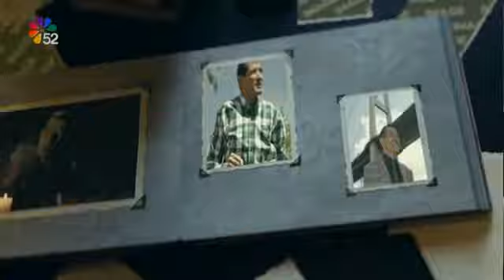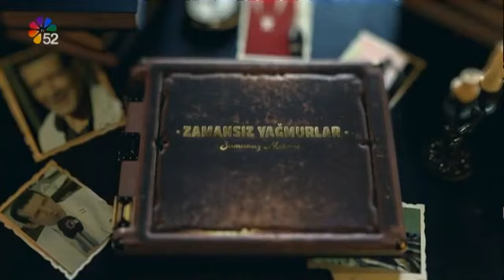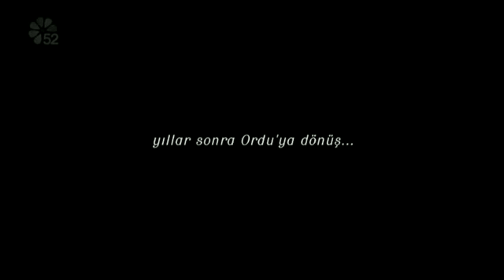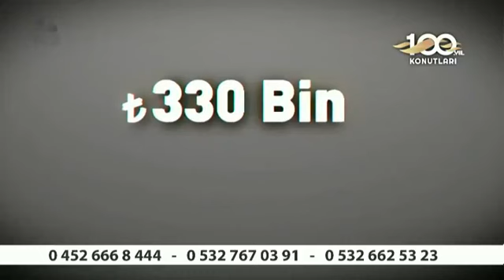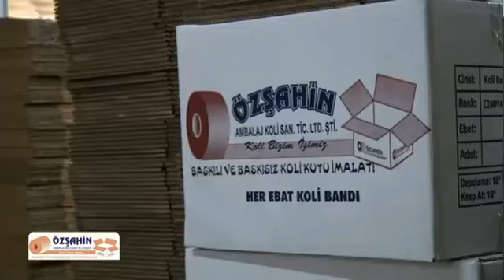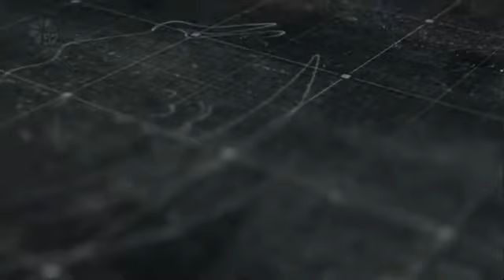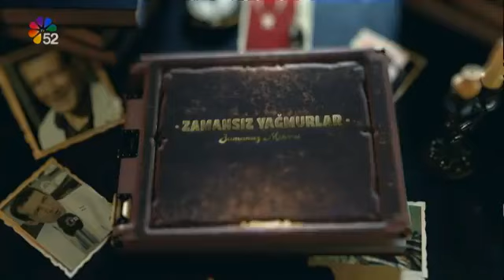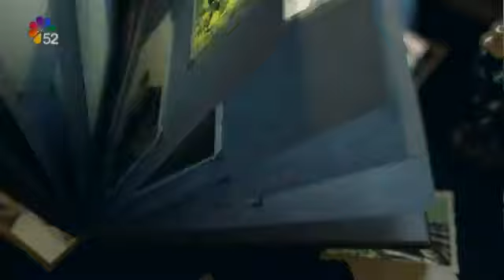13/12/2020 ZAMANSIZ YAĞMURLAR